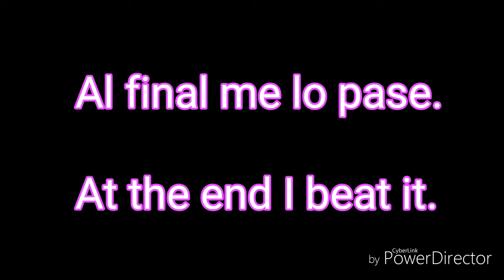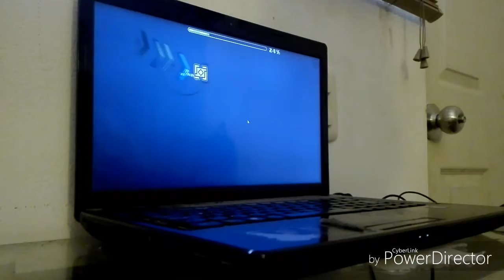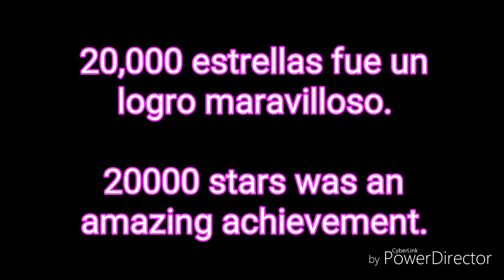[Geometry Dash 2.11] Acid Rush II by Serponge and more (Easy Demon)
ESP: Primero que nada, gracias por la cantidad grande de subs que he recibido, los amo : ' )
Segundo, 20k estrellas fue un duro logro, me costó 2 años y medio, pero al final lo logré.
Igual seguiré subiendo videos, por más que siga inactivo en cualquier plataforma en que me encuentre.

ENG: First of all, thanks for the big quantity of subs I got recently, ILY : ? )
Second, 20k stars was a hard achievement, over 2 and a half years, but at the end i did it.
Anyways I'll be uploading videos, either or not active in every platform Im in.

Level info:
ID: 42629936
Rate: 10 stars (Easy Demon)
Coins: 0/-/0
Verified coins: Yes.
Pass: Free.

Song info:
Name: Rock Thing
Author: Creo / Hyperdemented
Size: 7.76mb
Song ID: 778324

In call: Nobody